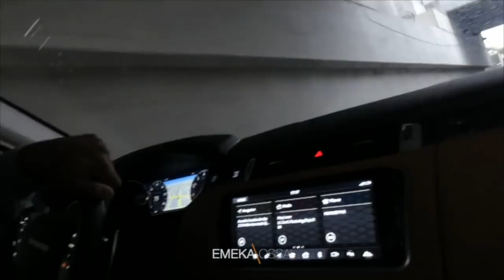Amazon BSR Explained | What Self Publishers NEED to Know!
✍️ Write, Publish and Profit From Your First Book in Just 5 Days (FREE Challenge)

About this channel: I share what I’ve learned from my experience in self-publishing and building online businesses. With a straight-up, no-holding-back approach, I show what it really takes to succeed. Through the ups and downs, I’ve built a multiple six-figure business and helped students do the same. My goal is to help you avoid the mistakes I made and fast-track your success.

The information provided in this video is for educational and informational purposes only. There are no guarantees of income or results from applying the techniques and ideas shared. This is not financial or investment advice. Your investments are solely your responsibility, and it’s essential to conduct your own research. The content reflects my opinions and carries no guarantee of profit or protection from loss. Achieving the results mentioned in this video requires effort, experience, and knowledge.

While I’ve made reasonable efforts to ensure the accuracy of the information, I cannot guarantee that the websites or resources mentioned are error-free. By watching this video, you agree not to rely solely on the information presented. The Amazon Best Sellers Rank (BSR) calculation is based on Amazon sales and is updated hourly to reflect recent and historical sales of every item sold on the Marketplace.
BSR is a very good way to estimate demand for a product. The better the sales rank (a lower number = better rank), the more sales it's getting on Amazon,
I'm Emeka Ossai and I'll teach you everything you need to know about how BSR can influence your Keyword Research so that you can increase your self publishing sales.

🙀THE BEST SELF PUBLISHING EVENT IN THE WORLD!

◈◈◈ MY PROGRAMS ◈◈◈

◈◈◈ Recommended Tools For Kindle Publishers ◈◈◈

Get My FREE 5 Step Blueprint To Making Your First $1000

KDP Rocket - A Must Have For Running AMS Ads!

Canon T6i
SanDisk Extreme SD Card
Boya By-m1 Mic
Blue Yeti USB Microphone
RODE VideoMic Studio Boom Kit